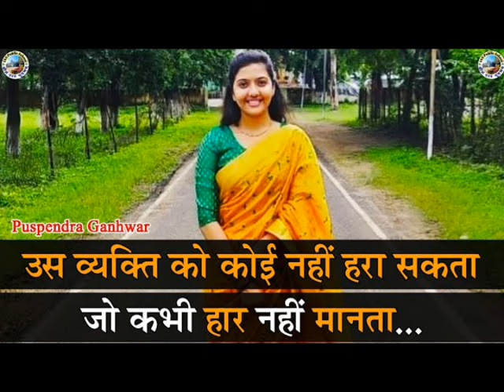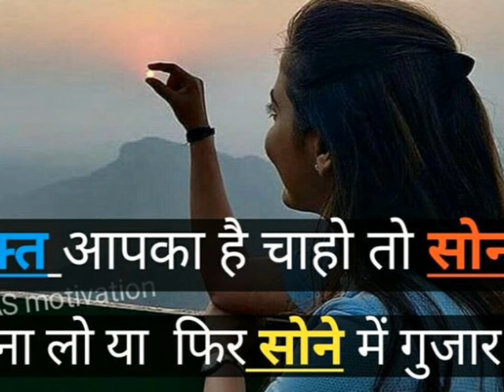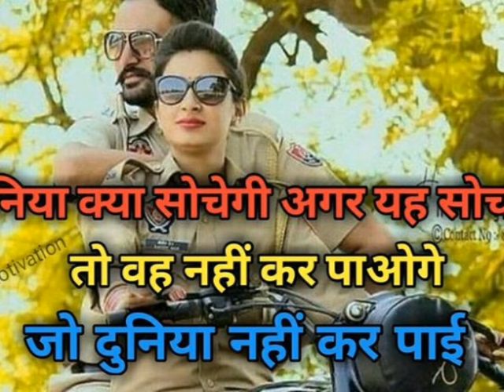|| UPSC motivation video IAS IPS video ||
|| ias ips motivation video upsc motivation ias ips civilservices shortsviral #IPS anukritiSharma#upsc#motivation#ias#ips#civilservices#currentaffairs#shortsviral#youtubeshorts#❣️ IAS Anjali birla#upsc#motivation#ias_dream#ips#shortsviral#youtubeshorts#civilservices#exam#❣️ips anshika Verma#upsc#motivation#iasmotivation#ipsmotivation#upscexam#mppscexam#shorts#shortsviral# ❣️toppers suchitapareek#❣️cse❣️motivational 🥰🥀cse🥀currentaffairs

UPSC 2 LBSNAA🥵Upsc motivational
IAS Rachit Gupta😇😇UPSC 2 LBSNAA🥵Upsc motivational !! Couple Status
IAS Garima Lohia🥀🥀UPSC Rank-2 🎯UPSC 2 LBSNAA
Ft. Rakesh Yadav❣️❣️Upsc best motivation🎯Educator
PAPA IS DUNIYA KA😡Upsc best motivation🎯UPSC 2 LBSNAA
IAS Yasharth Shekhar😇😇UPSC 2 LBSNAA❣️Upsc motivational
IAS Ishita Kishore🥀🥀UPSC RANK-1🎯UPSC 2 LBSNAA !! Upsc motivation
IAS Kriti Chachra🥀🥀Upsc motivational🎯UPSC 2 LBSNAA
IAS Garima Lohia❣️❣️Upsc motivational😇UPSC 2 LBSNAA
IAS Divya Tanvar🥀🥀RANK-105 🎯Upsc motivational !! UPSC 2 LBSNAA
IAS Ravi Kumar Sihag🥀🥀Upsc motivational🎯UPSC 2 LBSNAA
IPS Ankita Sharma🥀🥀Upsc motivational🎯UPSC 2 LBSNAA
IAS Atharamir Khan❣️❣️Upsc motivational😇UPSC 2 LBSNAA
IAS Sulochana🥀🥀UPSC 2 LBSNAA😇Upsc motivational
IAS Vandana meena❣️❣️Upsc motivational🎯UPSC 2 LBSNAA